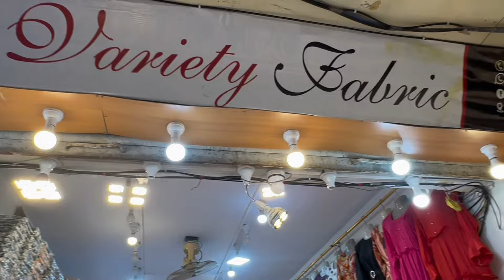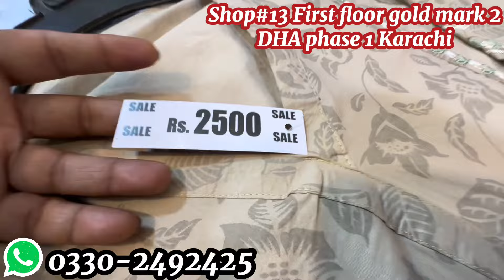ALL BRANDED STITCHED SUITS 😍[ 2 SUITS IN JUST 2500] XL DHAMAKA SELL OFFER 🔥 Hamary Vlogss